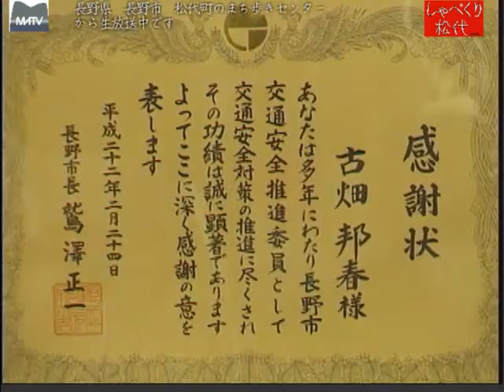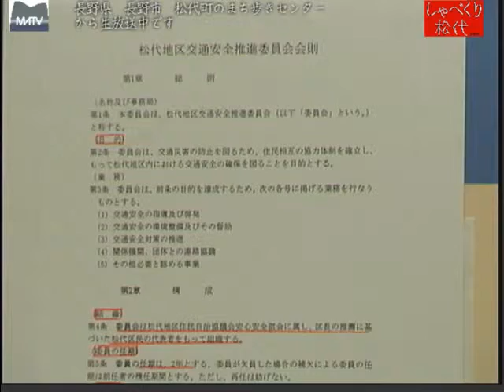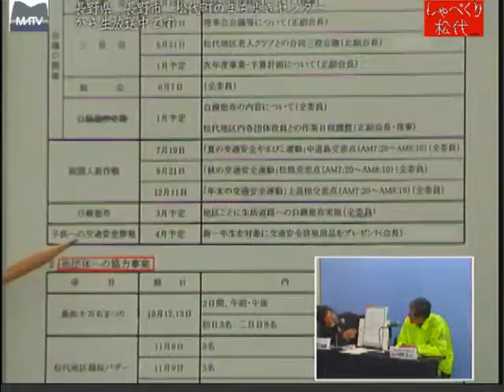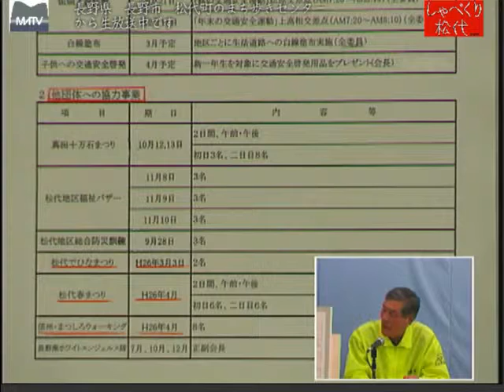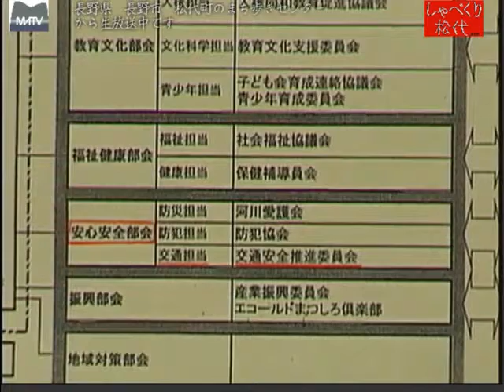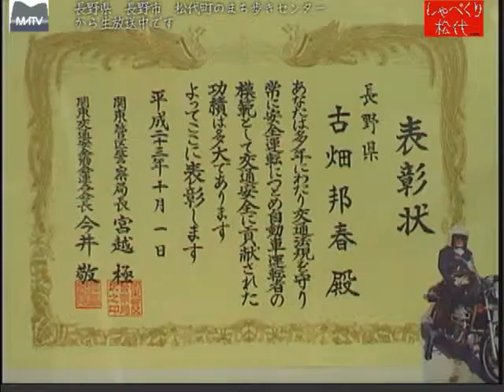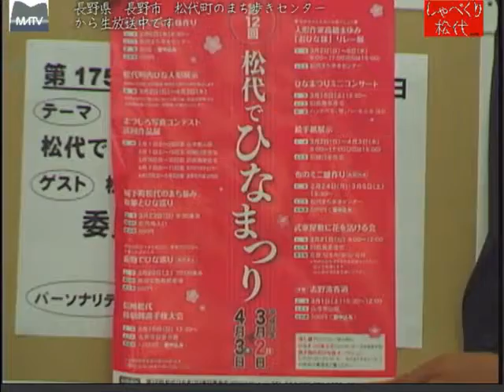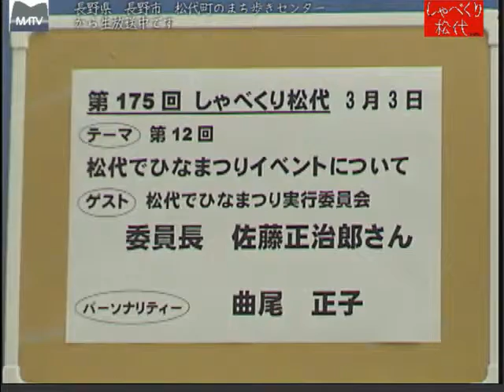しゃべくり松代 第174回 松代地区交通安全推進委員会の活動について [松代テレビ局]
松代地区交通安全推進委員会　会長　古畑 邦春さん